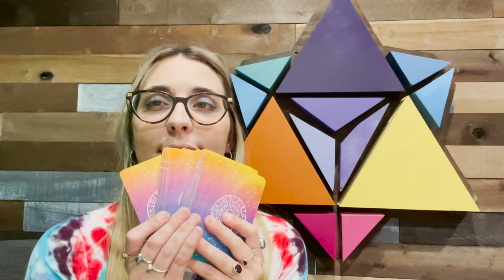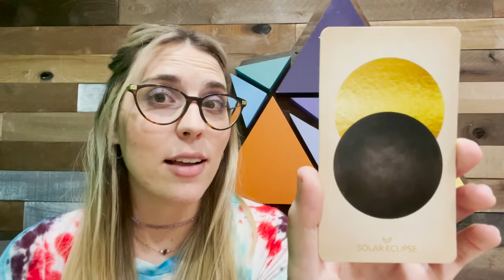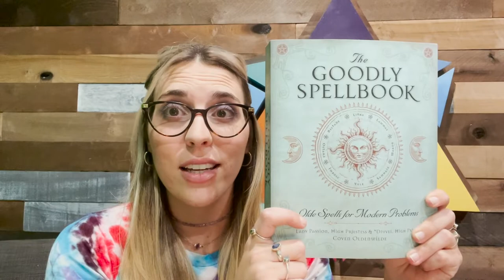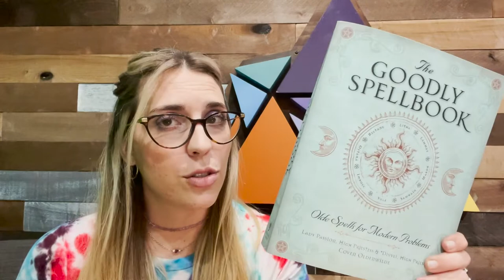Gemini Full Moon Astrology Forecast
GEMINI FULL MOON
The Full Moon in Gemini takes place on Saturday, December 18th with its peak time of 8:34pm PST. This is the LAST Full Moon of the year, and while it might sting a little, there are so many opportunities for healthy release and connection with those around you.

RECOMMENDED RESOURCE FOR THIS ECLIPSE

GEMINI FULL MOON RECOMMENDED EVENTS
- "Broken Open": Book Talk & Trauma Healing Guided Meditation with Travis Taylor, Friday, December 17th,  7 PM in person at Liberate Yourself Sherman Oaks
- Accessing The Power Within Sound Bath with Devon, Saturday December 18th, 6pm at Liberate Yourself in Sherman Oaks
- KAP: Kundalini Activation Process with Kimberlie Eddy, Saturday, December 18th, 2:00 - 4:30pm at Liberate Yourself in Sherman Oaks
- Full Moon & Winter Solstice Celebration Sound Bath with Kirsten Korot and Diana Osberg on Sunday December 19th, 5pm - 6:30 pm

RECOMMENDED CRYSTAL FOR THIS ECLIPSE
APACHE TEARS: Stone of Emotional Processing · Grief · Protection · Insight · Apache Tears are a form of Black Obsidian. Legend has it that when Apache warriors were attacked and outnumbered, those warriors who survived the initial ambush leapt over the edge of a nearby cliff rather than allow themselves to be killed by the white man. The Apache women mourned so deeply for their loss that Creator transformed their tears into black stones which bring luck to anyone who carries them. It is said that anyone with Apache Tears will not have to cry anymore as the tears of the Apache women have been shed in their place (source: FirstPeople.us). Full list of metaphysical properties of Apache Tears as well as an option to buy it at the link just below:

Full Moon Blessings, One & All!